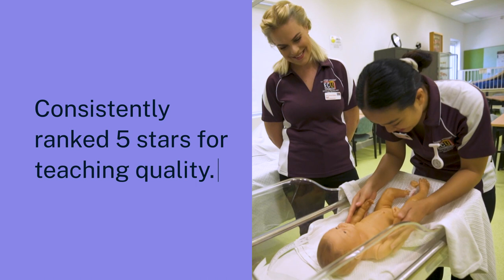Study at ECU in Perth, Western Australia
ECU transforms lives through education and research. Empowering students with the tools they need to tackle challenges and seize opportunities.